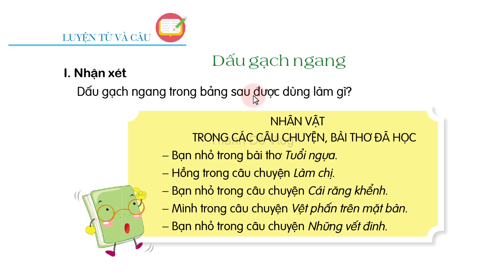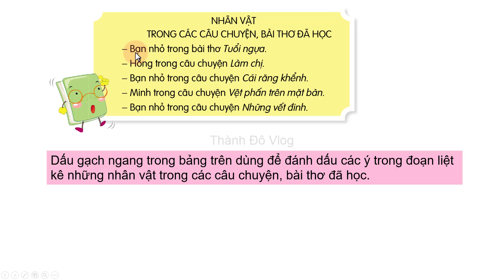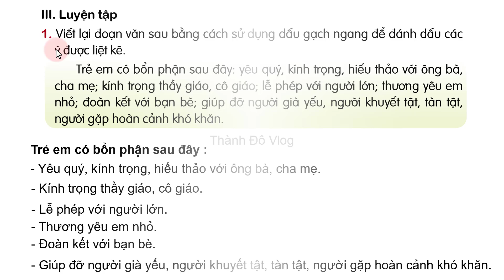Tiếng việt lớp 4 sách cánh diều | Luyện từ và câu| dấu gạch ngang TRANG 15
Tiếng việt lớp 4 sách cánh diều Luyện từ và câu dấu gạch ngang TRANG 15. Bài 1 chân dung của em.